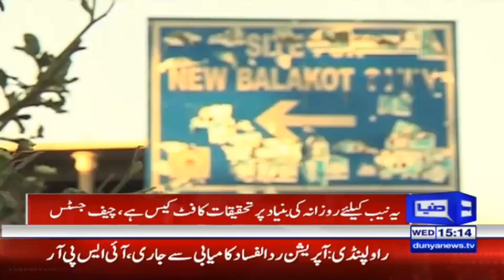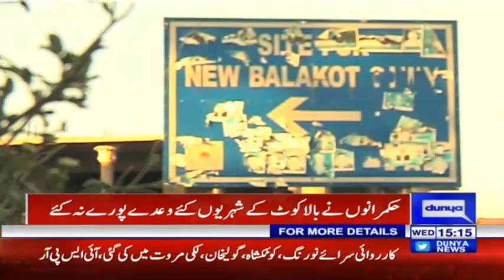Shehbaz Sharif Reveal The Truth Of Zardari - Headlines 3PM - 25 April 2018 | Dunya News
/subscription_center?add_user=dunyanews1